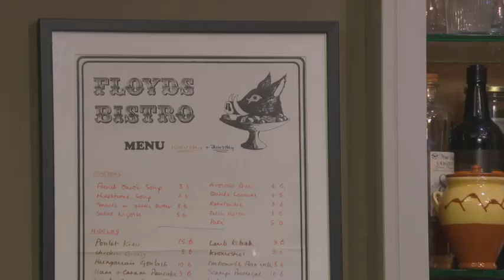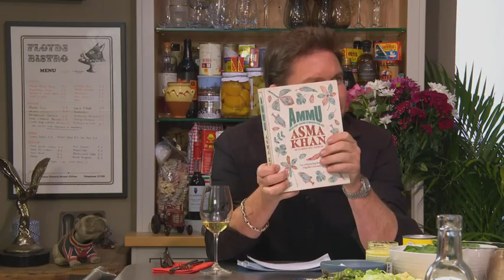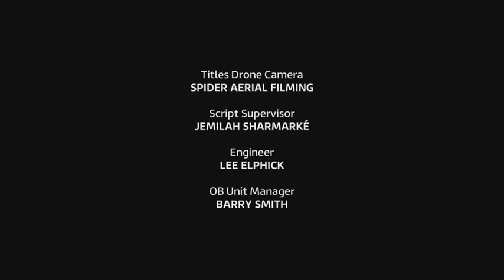James Martin's Saturday Morning Series 5: Episode 20 Saturday 14th May 2022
James serves up a feast of delicious food for music producer Naughty Boy and racing driver Jason Plato, with recipes for burgers, potted shrimp and sea bass.